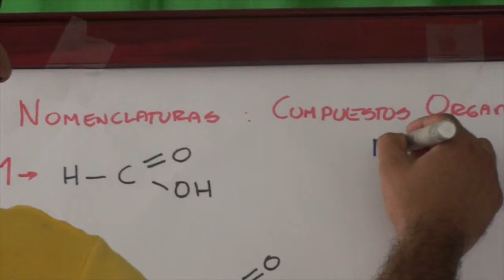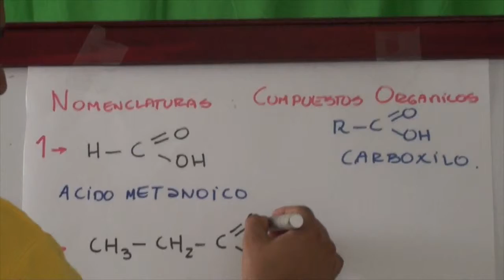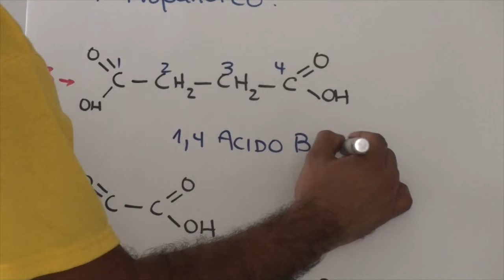Nomenclatura 1 LESSON BEYOND